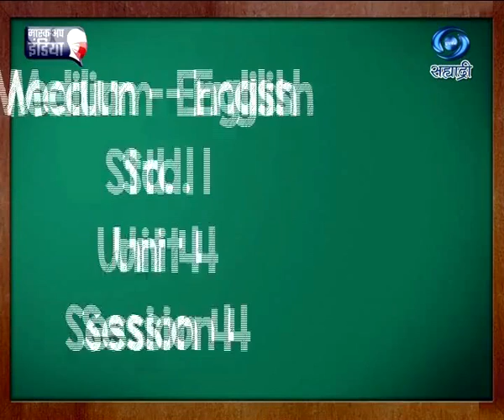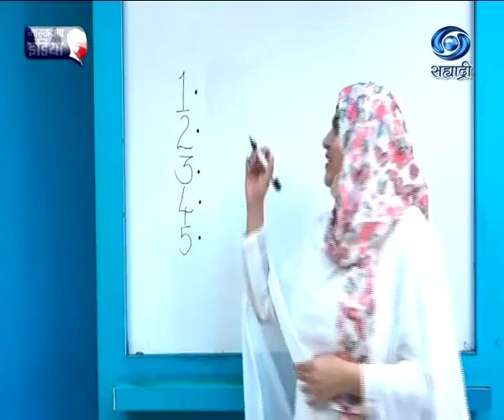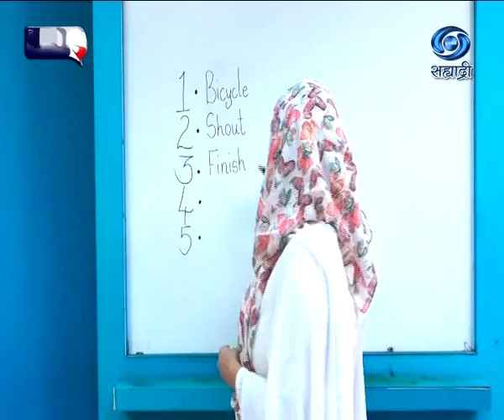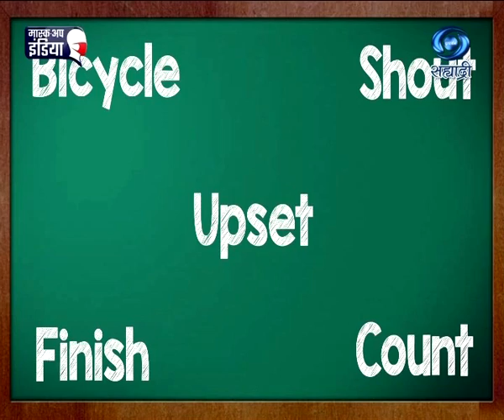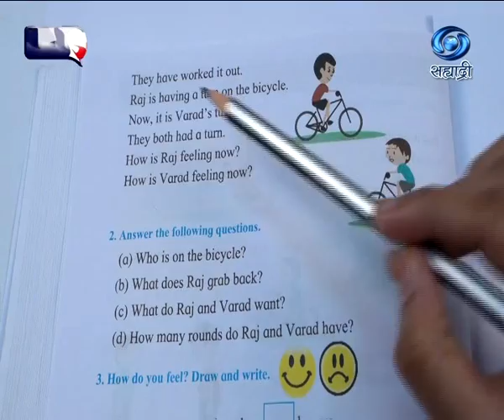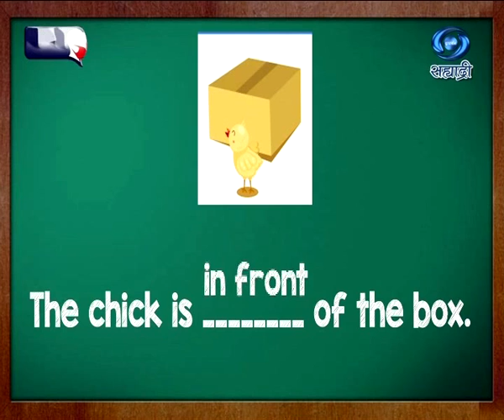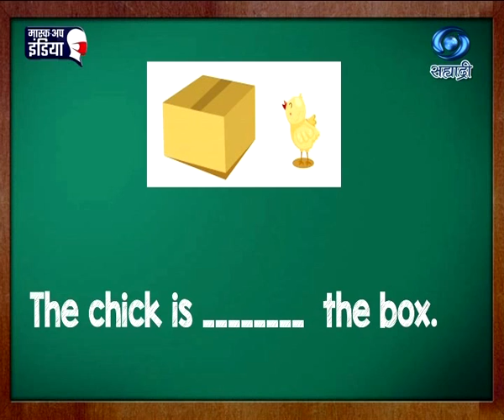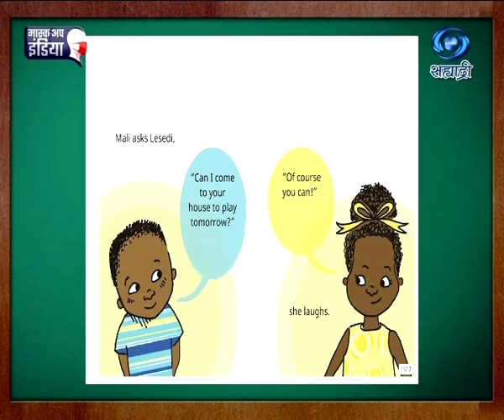Educational Programme | Medium - English | Std.I | Unit 4 | Session 4 | 26.04.2021